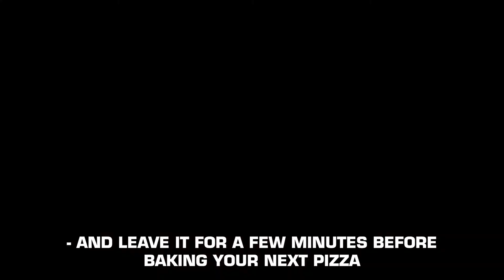Cozze pizzaovn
Stek din pizza på kun 2 minutter! Vår nye pizzaovn fra Cozze er rask og praktisk til utendørs steking av pizza. Med en bred åpning og steinplate er ovnen enkel å betjene og gir god plass til større pizzaer på inntil Ø34 cm. Ovnen er klar til bruk cirka 20 minutter etter at du har slått den på.